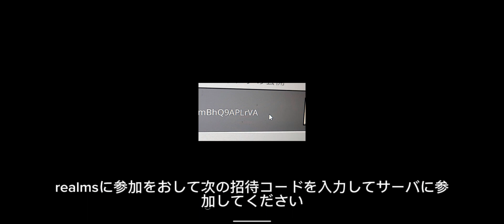マイクラrealms募集！！荒らしチーター大歓迎！！荒らしやプレイヤーキルも自由！ルールなし！minecraft